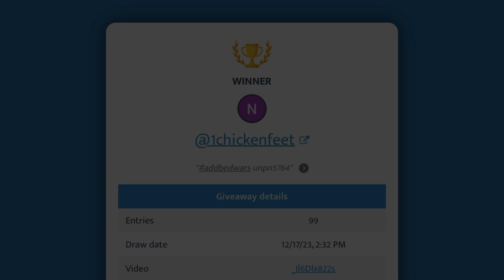New Hive Event & Winterfest Release!? | This Week On Hive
This week on hive Winterfest released with daily gifts and an awesome winter filled hub, but no hunt… yet. There is also a new Minecraft event that hive helped create and winners of last week’s secret giveaway!

Donating or becoming a member is extremely appreciated, I shoutout any members and donators and members get early access to videos and a ton more!

Hive’s Winterfest release for 2023
The Winterfest daily gifts
The unreleased Winterfest hunt
Winterfest lore from footprints
A new Minecraft X universal event
Art of the week
Hive suggestion
Meme or the week

I get inspiration from hive YouTubers such as potato pie, elite koala, evident, Dannyisdahbomb, kiephie, and other none hive yts such as mrbeast :)